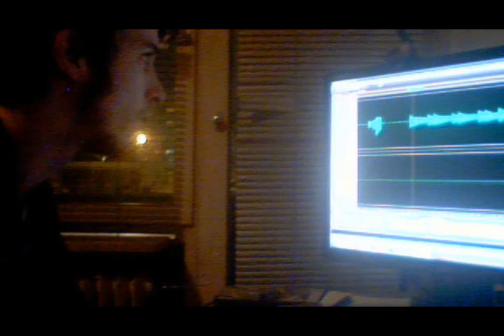Bennodi - While my guitar gently weeps (Beatles Cover)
Ich weiß, dass man das Lied eigentlich nicht mehr covern darf :) Ich habs trotzdem versucht^^